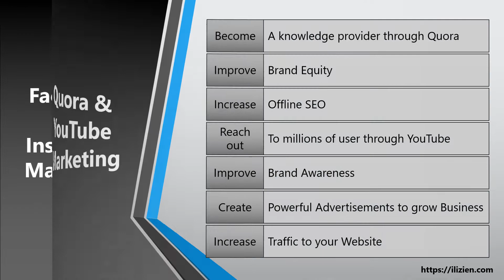Digital Marketing Services Ad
Ilizien Pvt Ltd - We provide the best customized digital marketing services at an unbeatable price. Watch the video to learn more.